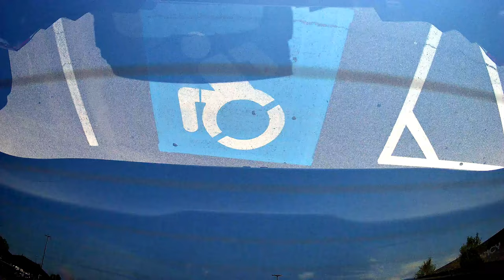Virtually Exploring Western New York: A Ride-Along Adventures! 🚦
Thanks for joining the adventure!  Want more lighthearted fun?